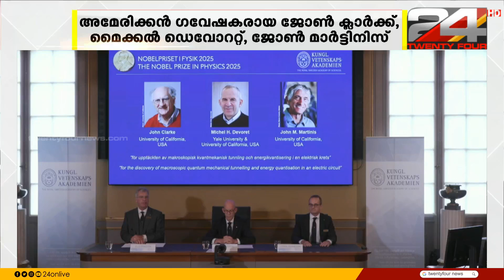ഭൗതികശാസ്ത്ര നൊബേൽ 3 പേർക്ക്; പുരസ്കാരം ക്വാണ്ടം ഫിസിക്സുമായി ബന്ധപ്പെട്ട കണ്ടെത്തലിന്